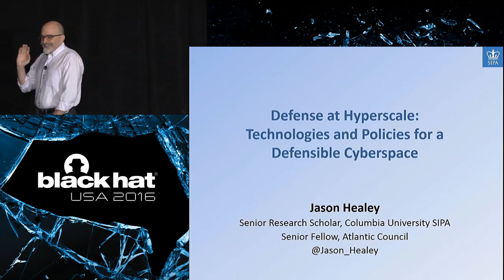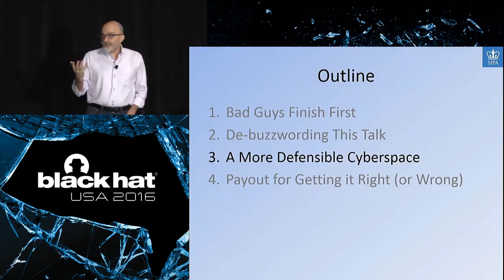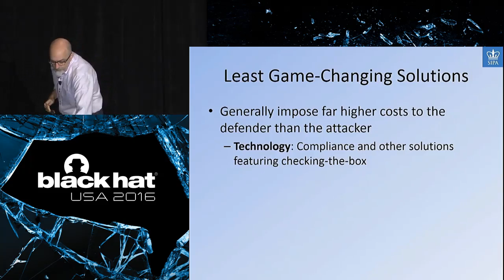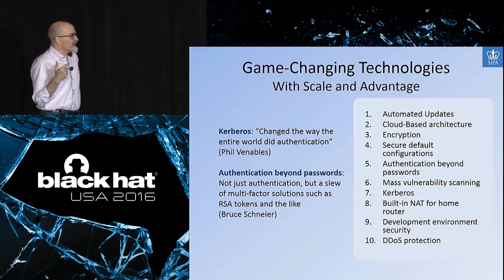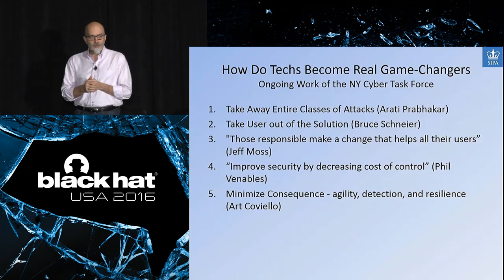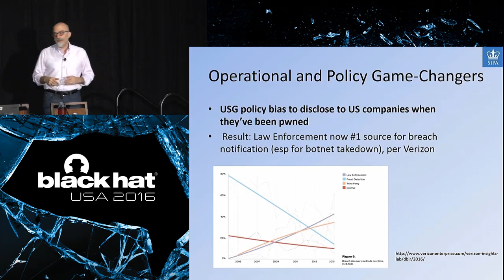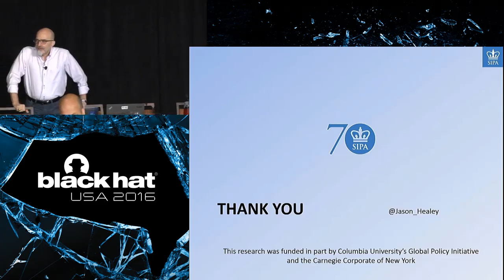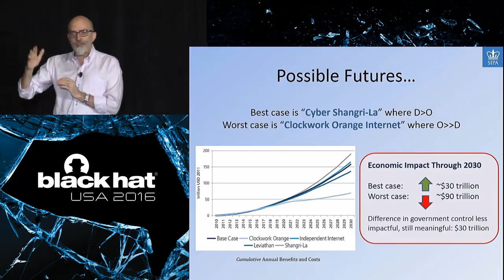Defense At Hyperscale: Technologies and Policies for a Defensible Cyberspace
by Jason Healey

Cyber attackers have had the advantage for decades over defenders but we can and must change this with a more defensible cyberspace.

This talk describes the results of a recent task force to identify the top technologies, operational innovations and public policies which have delivered security at scale for the defense to catch up with attackers. All of these innovations have one thing in common: a dollar of defense buys far more than a dollar of offense. Now that we've recognized what has been most effective, the community has to repeat these successes at hyperscale, and the talk gives recommendations.